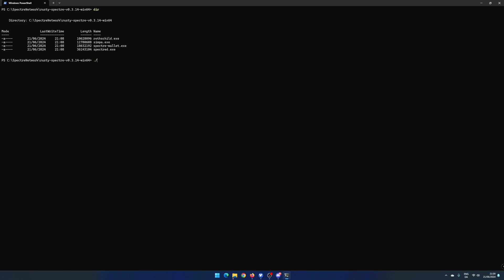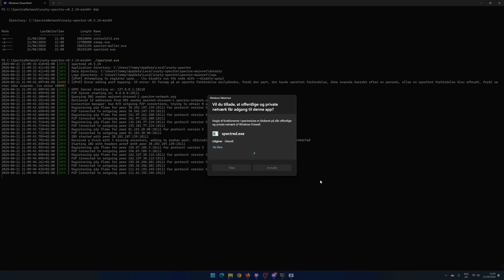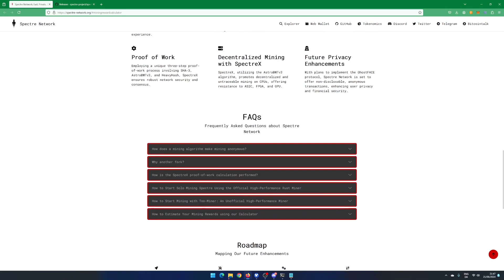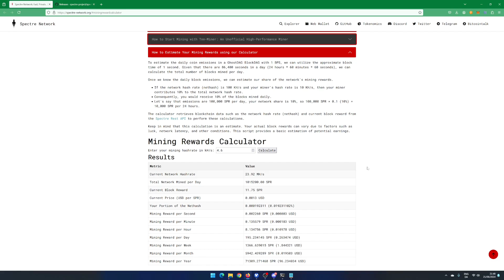How to solo mine Spectre (SPR) using Windows 11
In this video i will show you how to solo mine Spectre (SPR) using Windows 11.

SPR: spectre:qqm6m9mep82dl39zkrq8zaq8yvc3dqyefvps9xwa9fq9gfzdrewqgywmffawh
TFT: GDHLKPI5RY2UIVF6TXRY5FW5XBXH7BPGGKVOHREVZUKEIMCD6EHQGSSX
ERG: 9emNzyWZ7o72RKRG2YGXdJacCGsh5Tez82VNTRBs7TSATErrZyC
VRSC: RCdXBieidGuXmK8Tw2gBoXWxi16UgqyKc7
DNX: XwnCGUjrWnVU5MU35CKnuGDvdJhwrQsb4QAixY3bC1p1Rd5nSSwvpvmjjAMj8JHa2sQyNmdRLmtzT9YN2Bmp2K5Y17xDWCG6D
NEXA: nexa:nqtsq5g5w0te38v8zx97nakx5kzmsrewq45lhge8j0lmd68r
RXD: 16RS6JCKwx2CqC2sV9f8ni1uovsJa4U9jJ
KAS: qz8lnhfskwnusg6f8mrfzfv69uzy59glww3nuh4sagxjf0e2579mxg5l0p835
ALPH: 1FMjgeb4ke5p6Ey2SYRi6ahj7Q2DYgzhVUa2ZDEp3sncC